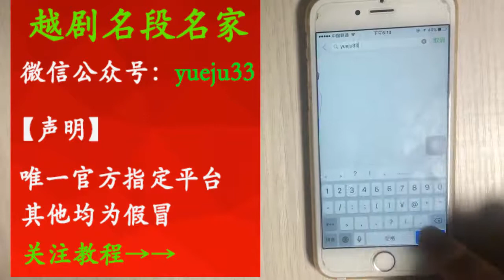王文娟這個唱段，太少見了 【梨園組】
王文娟这个唱段，太少见了 | Wang Wenjuan is a rare Aria